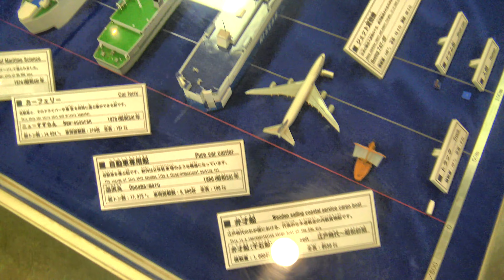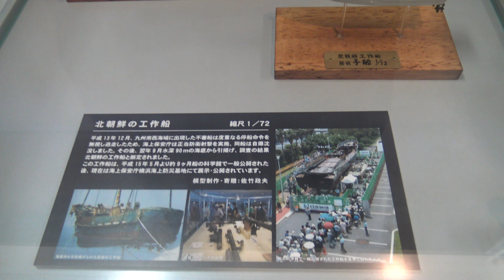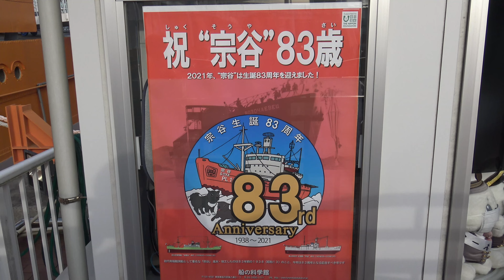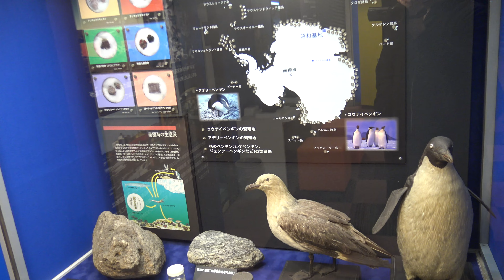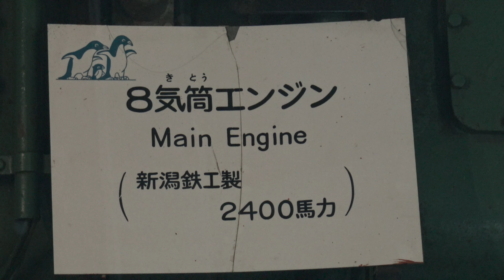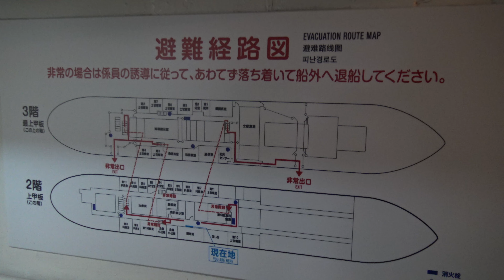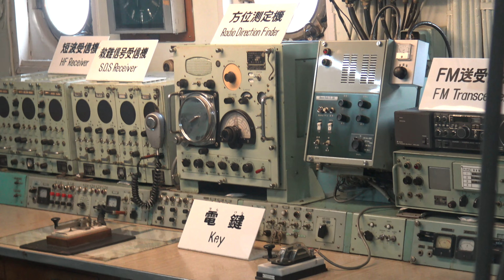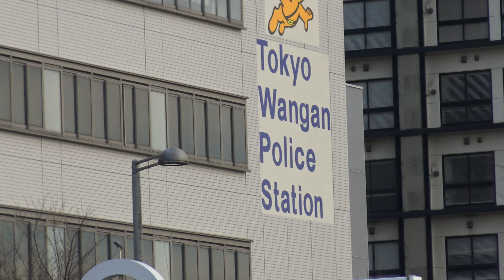(新PCリメイク)廃墟に廃艦、東京お台場まとめBgm【船の科学館・模型の連合艦隊】【廃艦・南極探検船・宗谷】【廃墟博物館・船の科学館・本館】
0:00船の科学館・模型の連合艦隊
5:53廃艦・南極探検船・宗谷
13:52廃艦・南極探検船・宗谷、手術室
17:42戦後復興した首都東京
18:34廃墟博物館・船の科学館・本館
19:54ジオン軍ガンダム
21:11廃墟直前の、世界最大の廃観覧車、超巨大複合集客施設【お台場パレットタウン、ヴィーナスフォート、メガウェブ】
22:01帰路、首都高レインボーブリッジ